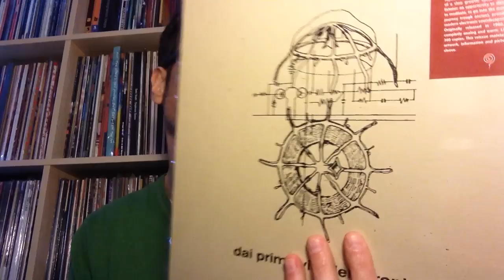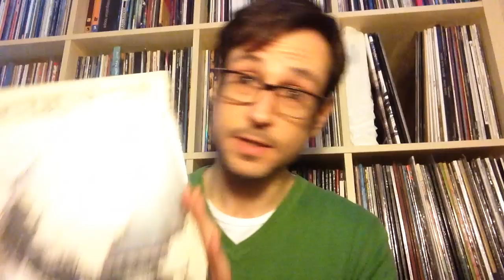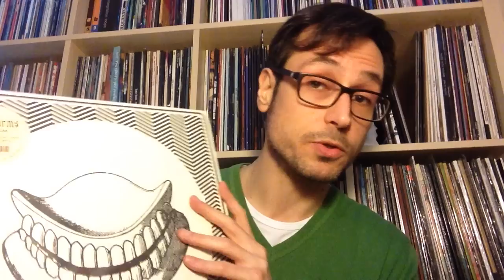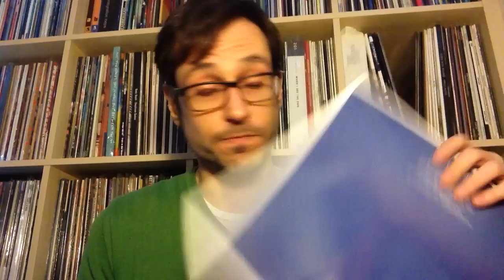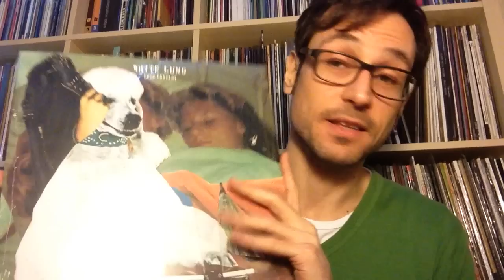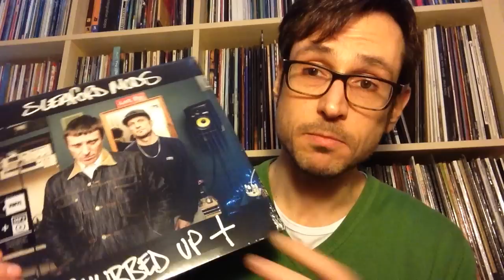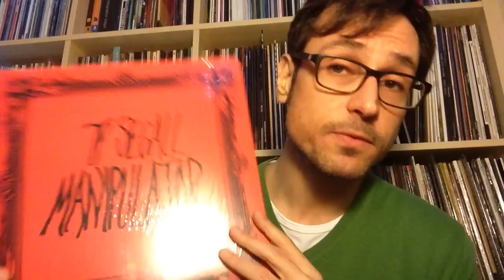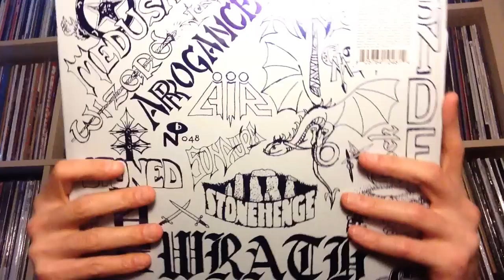Year end review - My best vinyl purchases of 2014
Some of the things I really enjoyed this year, I recommend all of them!